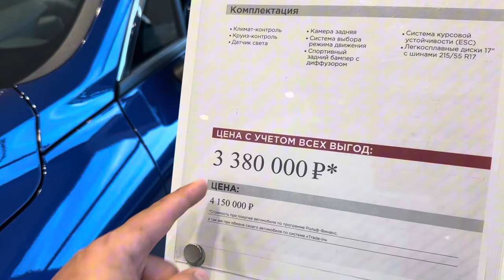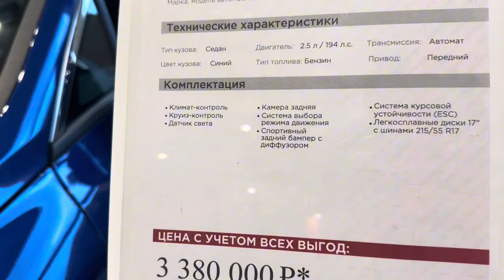Киа К5 2021 2.5GDI 194л.с пробег 90000км сотиб олиш жараёни !